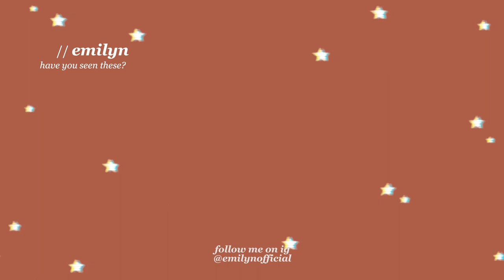nuclear fire noodles, spam, egg, puto, garlic fried rice (filipino breakfast mukbang) // Emilyn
we were both craving for some spam and nuclear noodles so we decided to film a filipino breakfast mukbang + share a bunch of scary stories with you guys!

love, Emilyn